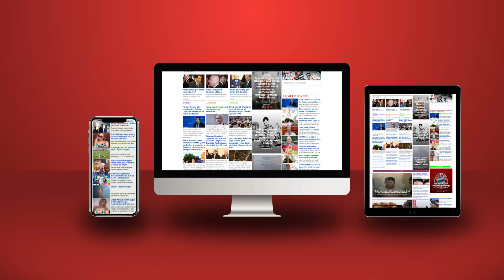Atentati ndaj Ardian Nikulajt, mediat angleze jehonë lajmit: 4 britanikë të përfshirë!